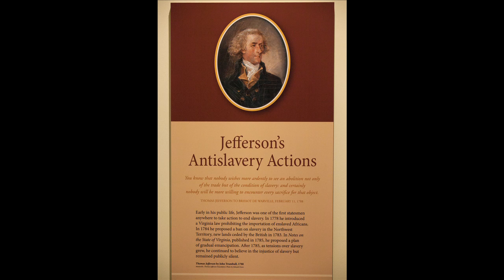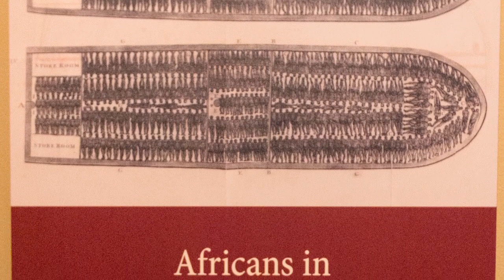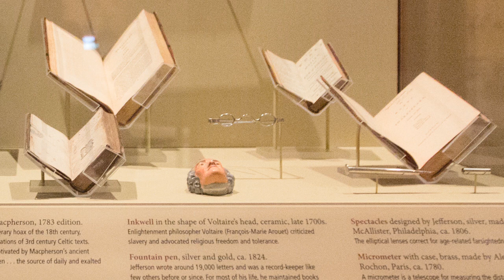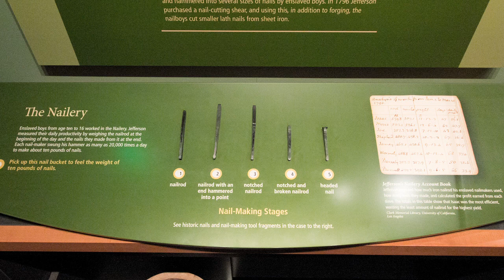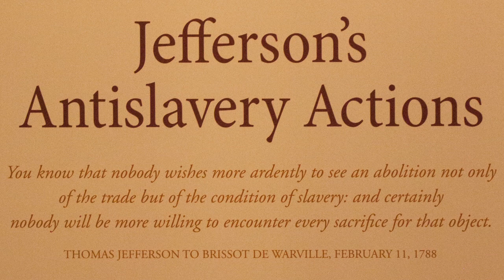Project Spotlight - Paradox of Liberty - Presenting the Paradox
Rex Ellis, Associate Director for Curatorial Affairs at the Smithsonian National Museum of African American History and Culture, guides educators through the exhibit "Paradox of Liberty," exploring the lives of Thomas Jefferson and his enslaved workers. After the visit, historian Christopher Hamner leads a discussion. How did the exhibit depict Thomas Jefferson? How did it approach the lives of his slaves? How is the context of the exhibit important?